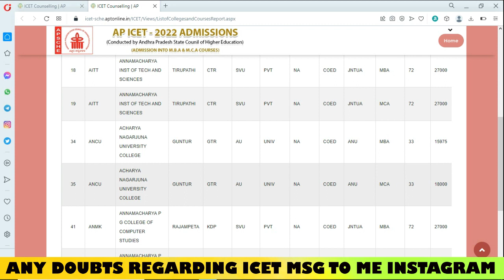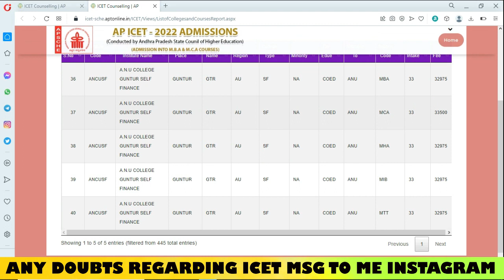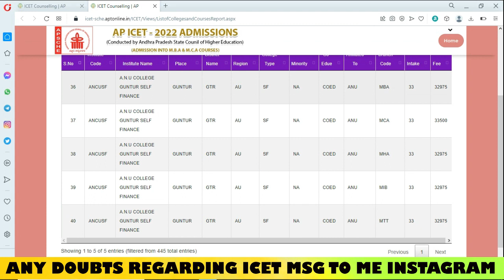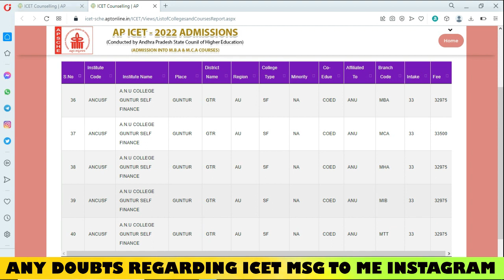AP_ICET_2022_COUNSELLING_WEB_OPTIONS Acharya Nagarjuna University Self Finance Courses Details.